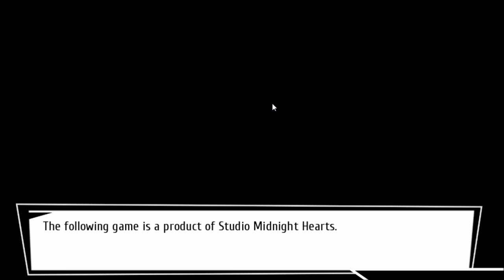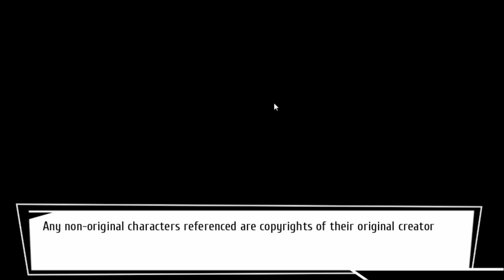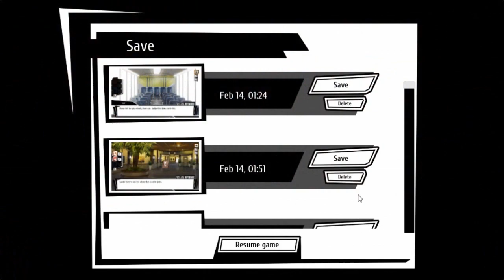The Hell Am I Playing – Cosplay Convention Crisis Demo – GreenGimmick Gaming